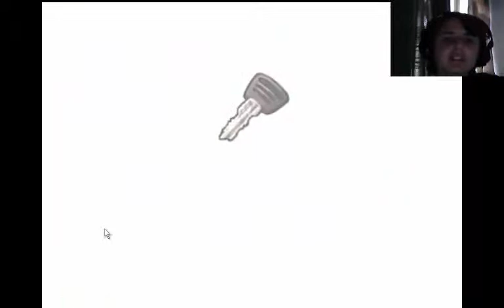Let's Play Pflanzen gegen Zombies Folge 7 - Deppie Daves Autoshop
Hier werden wir erstmal ein paar der Minispiele spielen und dann noch später einen Shop freischalten von Deppie-Dave.

Viel Spaß bei den Video :).